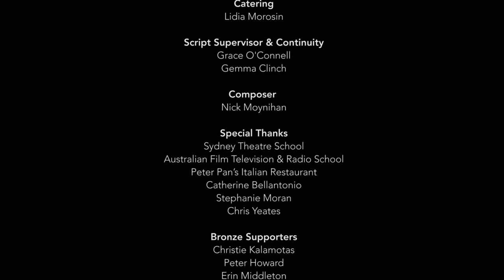Having Kids Is HARD // THIRTY S1, Ep 1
Charlie, Bianca and Anna are on their way to see Dalia, who has fallen off the grid since becoming a mum.